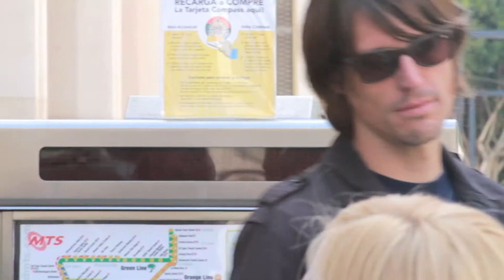Heartless Bastards "Skin & Bone" - A Trolley Show (live performance)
Heartless Bastards came thru San Diego and performed A Trolley Show. Performing "Skin & Bone" live on the San Diego MTS Trolley. A Rowlberto Production.

Credit:
Nate Elegino - Camera
Rob Knauf - Camera
Alberto Lopez - Camera
Audio - Cory Will
Edit - Andrew Rowley

Lyrics:
Spent my time here as a child,
And now I'm passing through here and it's all coming back again.
Dilapidated buildings down on Main.
This small town was crumbling down, it was hard for me to stay.

And, oh, I, I find after all this time,
I am back here filled with all these memories.
Bittersweet, my home skin and bone.
This rust has worn through tearing up beneath the seams.

Driving down Salem Avenue.
It's all so familiar now, but so many things have changed.
And the rain came down all around.
Washed away the industry, washed it to the sea.

And, oh, I want it to be like when I was young.
Oh, I want it to be like when I was young.